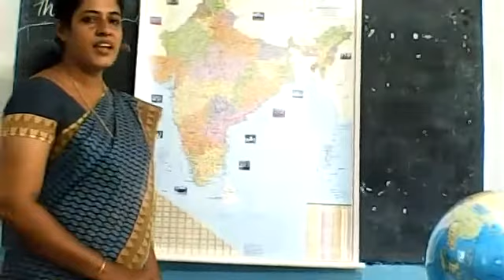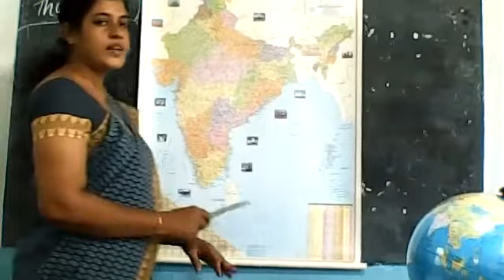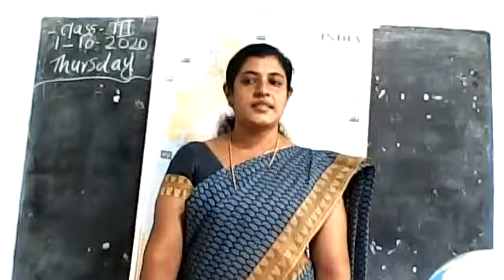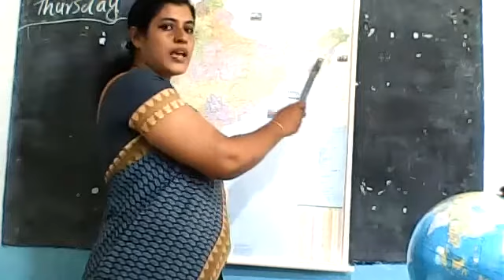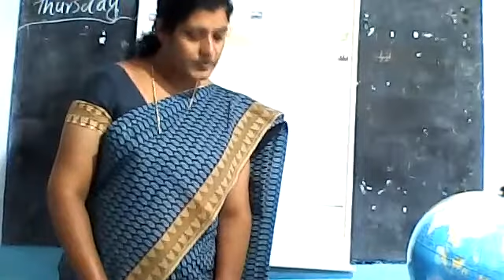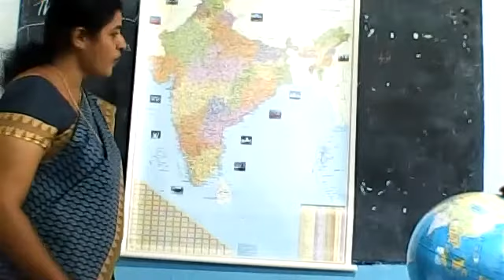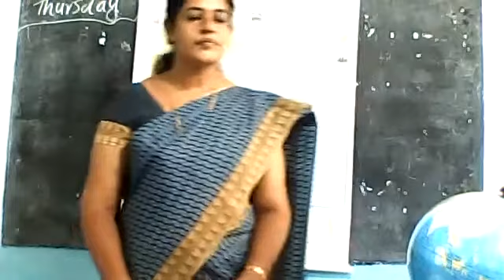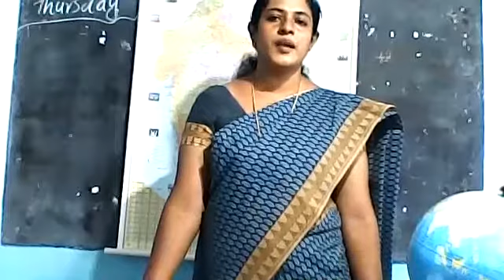STD : III || SOCIAL STUDIES || CHAPTER 5 || OUR COUNTRY INDIA || PART - 2 || by PRIJI CHARLY